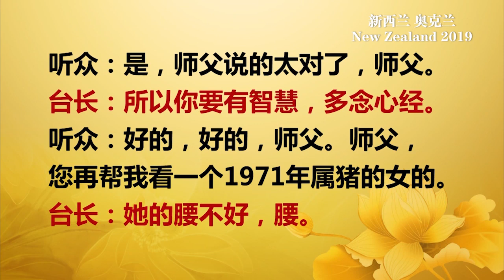2019年11月9日 新西兰世界佛友见面会 卢军宏台长开示（上）